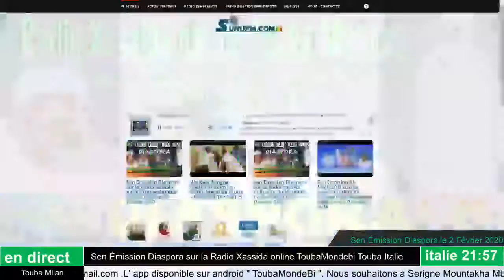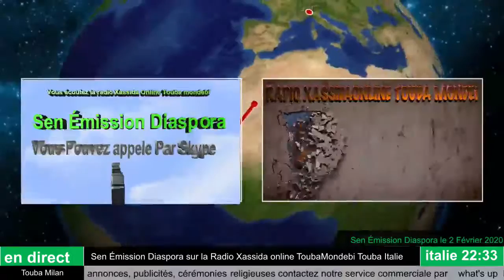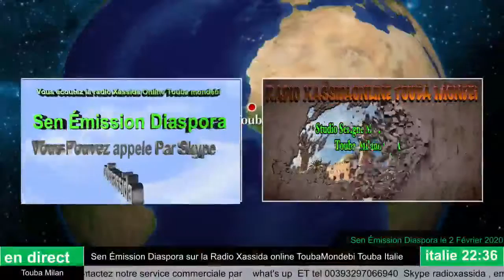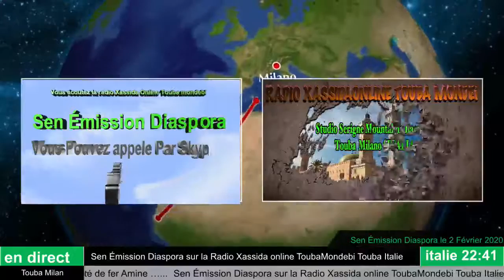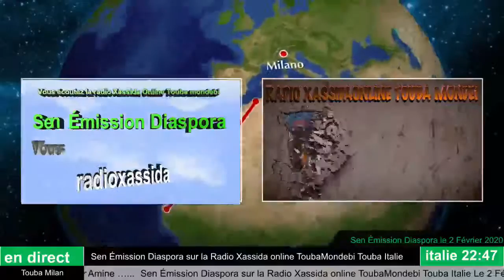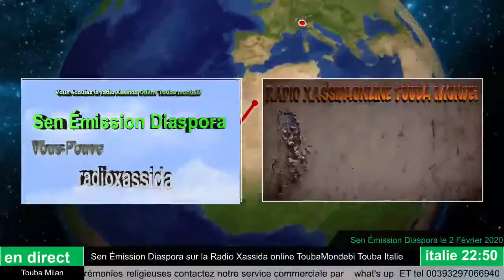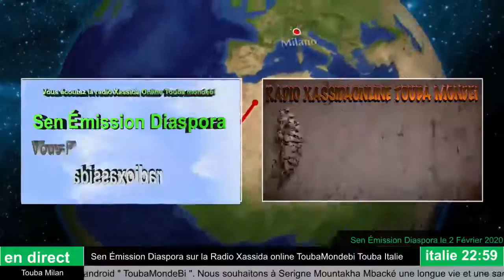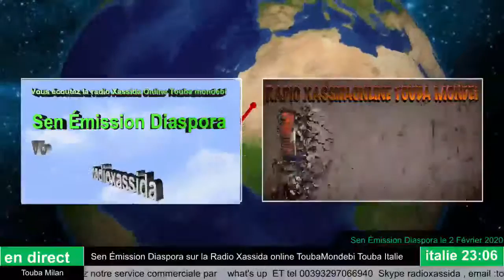Sen Émission Diaspora sur la Radio Xassida online ToubaMondebi Le 2 Février 2020